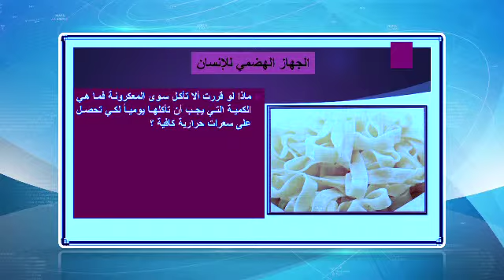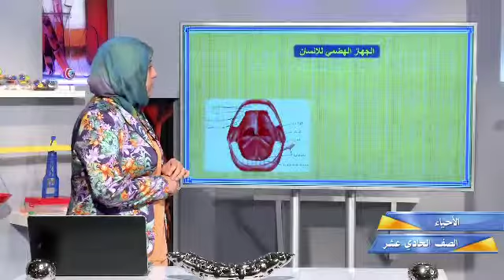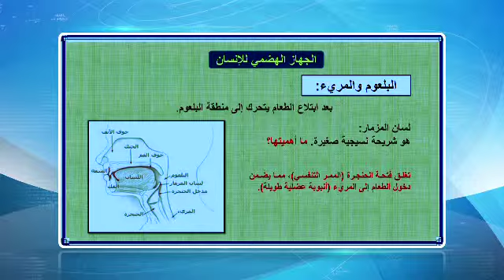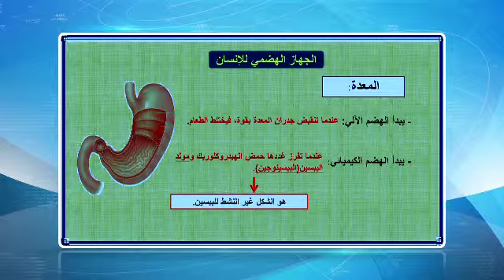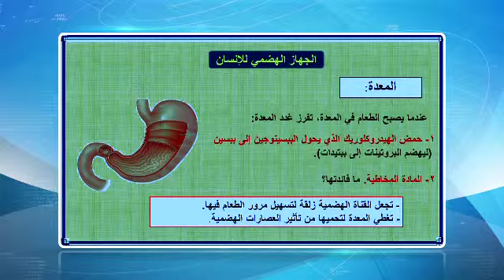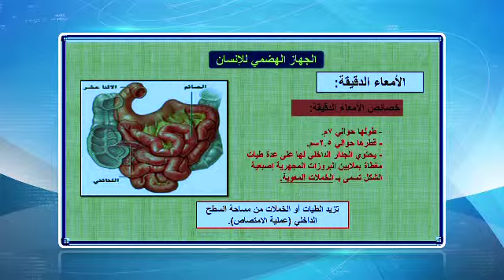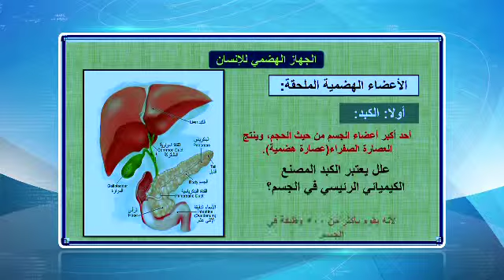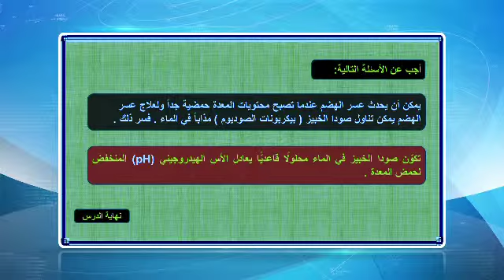قناة التربوية الكويتية || الصف الحادي عشر - مادة الاحياء - الحلقة السابعة - الفصل الثاني